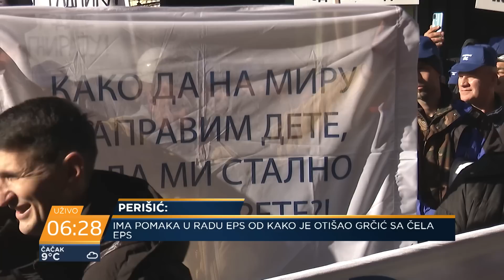Perišić: Ako EPS prestane da prodaje struju, računi će sa 5.000 da skoče na 20.000 dinara